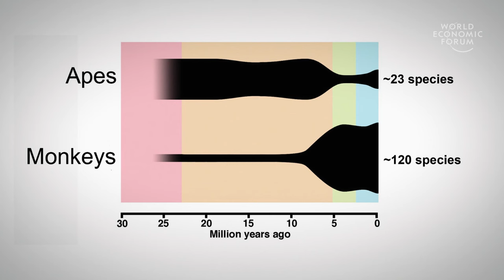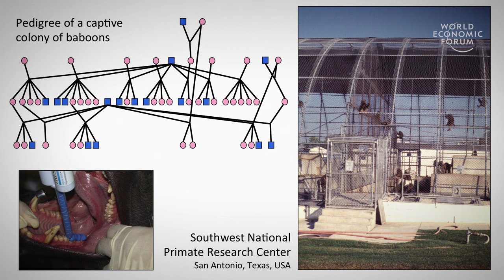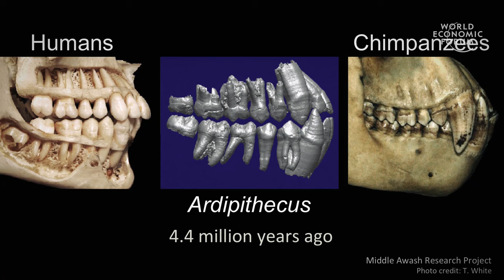Early Evolutionary Innovations That Shaped Us | Leslea Hlusko